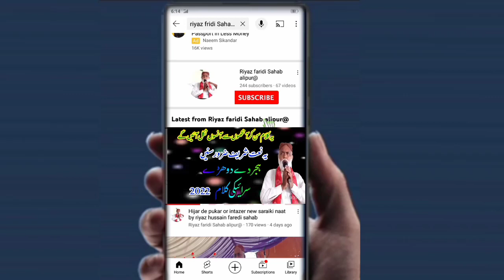Shan e Mustafa Milald e Mustafa New Saraiki naat 2024 Hijir k Dhory by Riyaz Hussain faridi